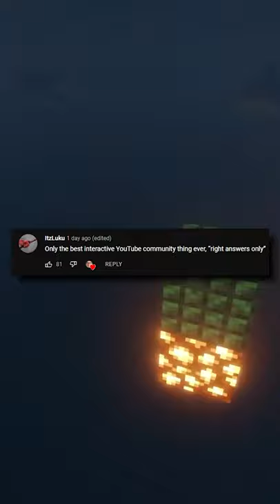Wrong Answers Only: Who's this YouTuber...? 😳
I asked my YouTube community to give me only wrong answers while playing some Minecraft. Who is this mysterious YouTuber? What's his story? Who is this man...?